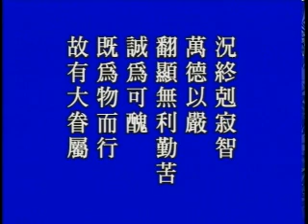大方廣佛華嚴經 0360